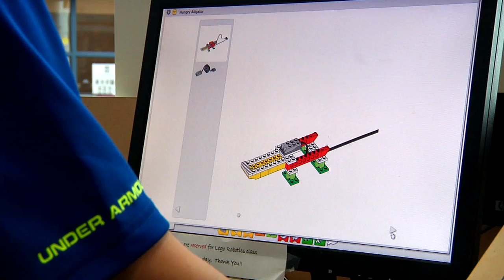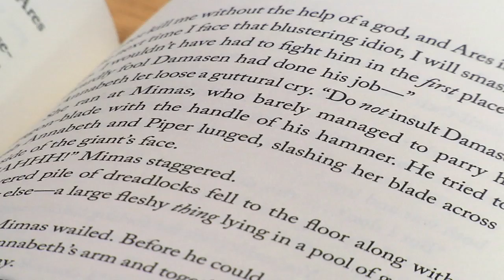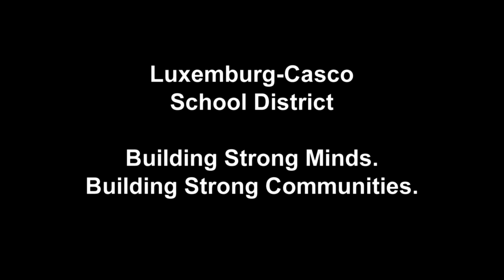Innovation in the Classroom in Luxemburg-Casco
The Luxemburg-Casco School District is always looking at new ways to engage their students.  Primary school students like Hudson Thiry are thriving in programs like LEGO Robotics.  Watch his Public School Experience.